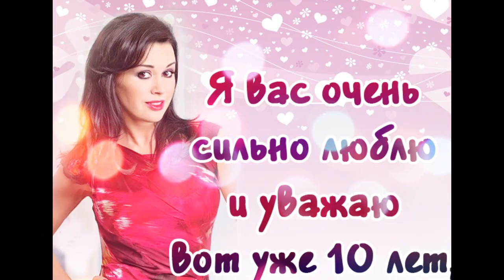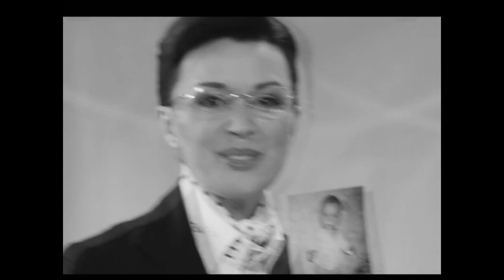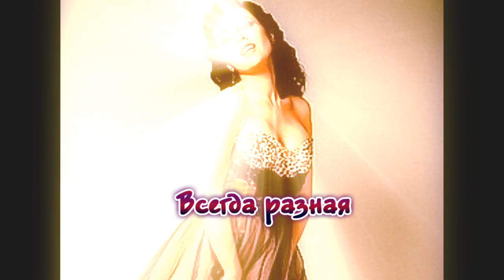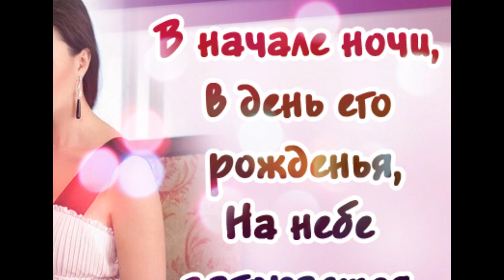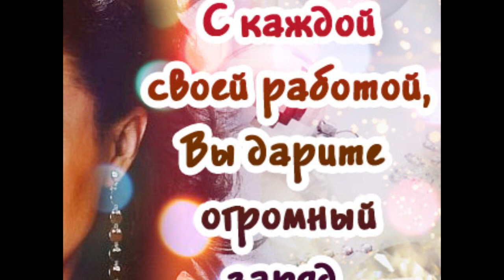С днем Рождения Анастасия Заворотнюк.wmv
id 14300298
Работа отсмотренная лично актрисой.